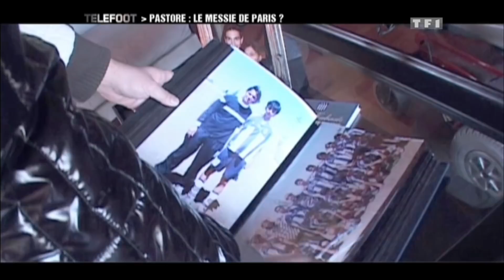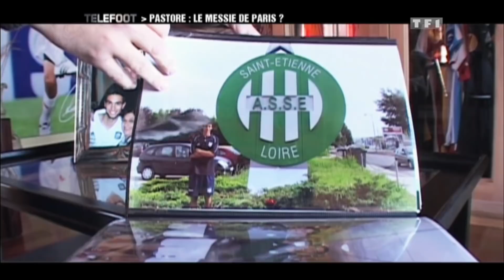PSG : Quand Pastore était attendu comme le messie (2011)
Téléfoot vous propose le meilleur du football mondial sur Youtube !
Et tous les jours, vers 18h, retrouvez la Quotidienne de Téléfoot :)

Enfin, rendez-vous tous les dimanche à 11h sur TF1 pour suivre l'émission, puis sur le Facebook de Téléfoot et MYTF1 pour suivre Téléfoot, l’After !